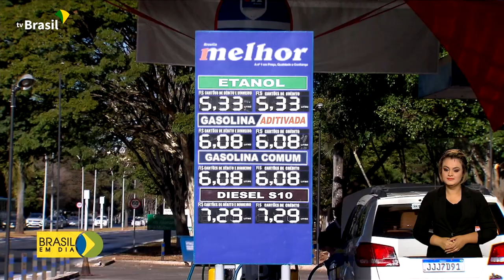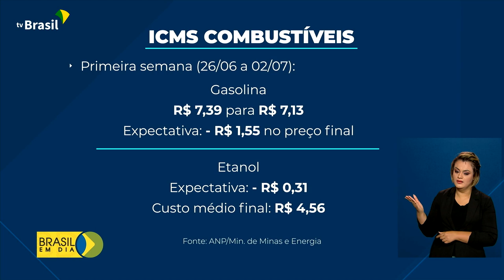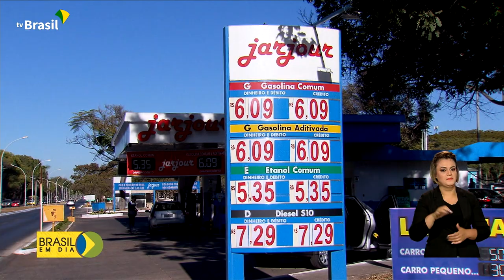Relações de Consumo | Fiscalização em postos de combustíveis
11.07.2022 - Procons de todo o país começam hoje a fiscalizar postos de combustíveis. Os fiscais verificarão se está sendo cumprido o decreto que exige a divulgação dos preços antes da redução de tributos. Glauco de Queiroz traz as informações.